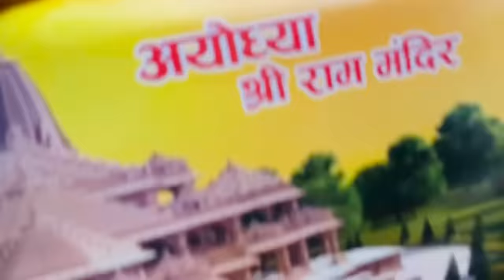अचानक से किसका फ़ोन आया की मैं भागते हुए ससुराल पहुँच गई😭😭